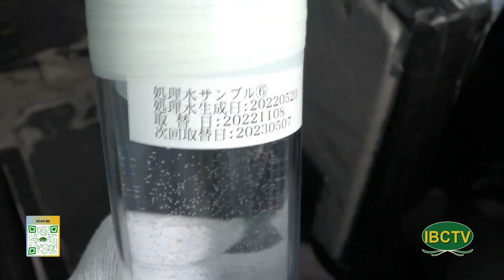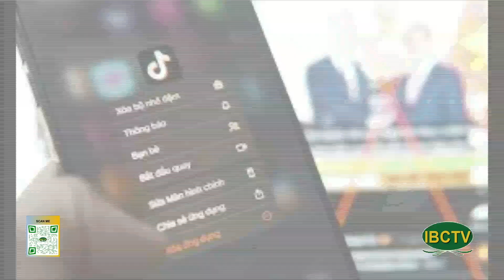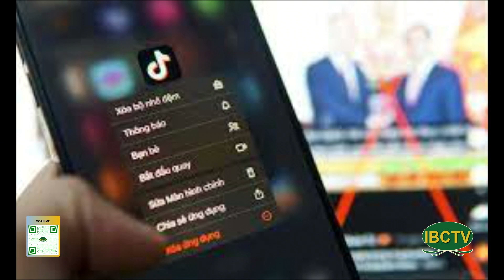News CN 10 08 2023 P3